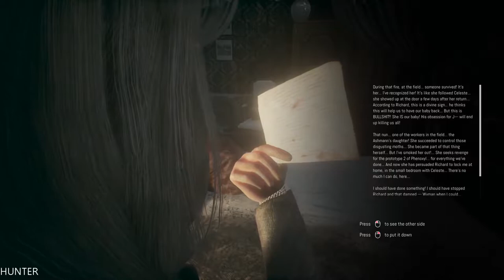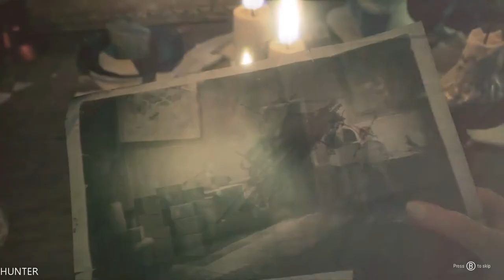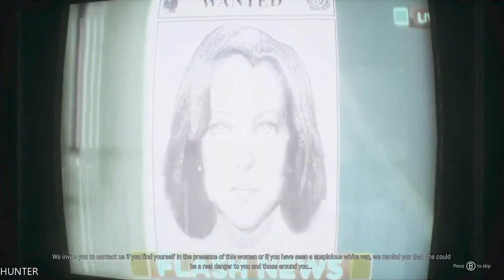Remothered: Tormented Fathers Gameplay - Part 3 LET"S PLAY (1080p60FPS)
The story is rich of unpredictable plot-twists, but it is touching at the same time. Psychology plays a huge role within the game: heroes and enemies are atypical and the line between good and evil is blurred. The development of the game is similar to that of a film narration, where the player perfectly identifies himself with the character. The soundtrack, composed by Nobuko Toda (Final Fantasy, Halo, Metal Gear Solid) and Luca Balboni, enhances the terrifying atmosphere of the game

PC Specs:
- CPU: INTEL Core i7 7700K (4.6GHZ)
- MAINBOARD: ASUS ROG MAXIMUS X HERO
- RAM: G.Skill Ripjaws V 16GB (4X 8GB) DDR4 3400 Mhz
- VGA: ASUS ROG GTX 1080TI Gaming  11G
- SSD: Samsung 850 Evo 500GBX2
- HDD: WESTERN DIGITAL 3X4 TB SATA III HDD 128MB
- CASE: CORSAIR 600T WITHE
- PSU: Corsair HX1000i 1000W Platinum
- CPU COOLER: Corsair Hydro Series H100i GTX